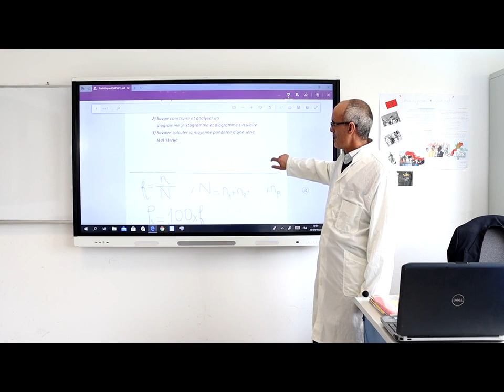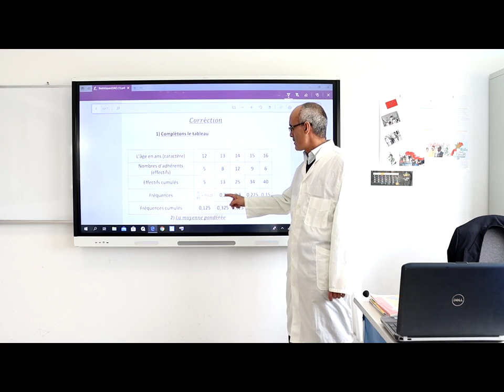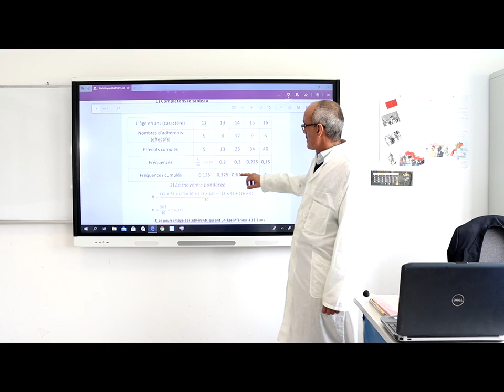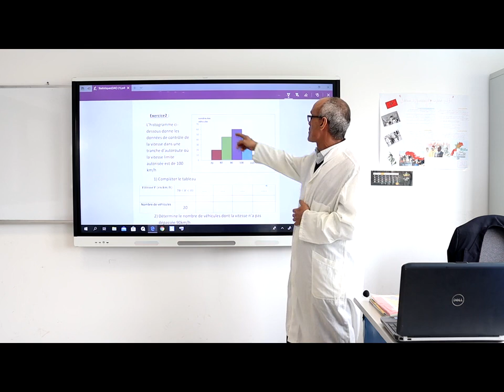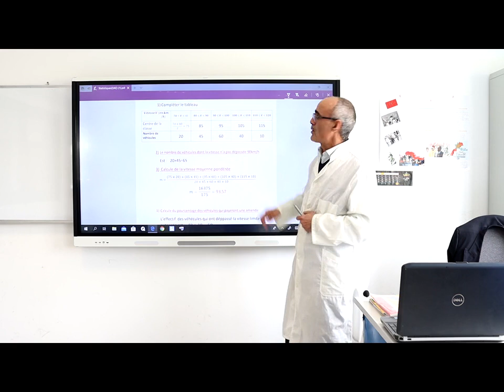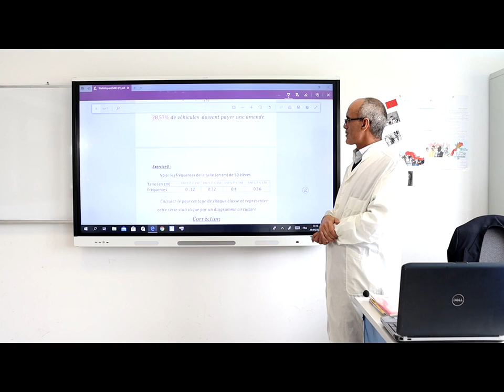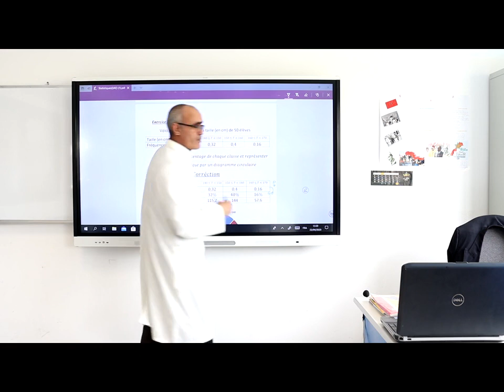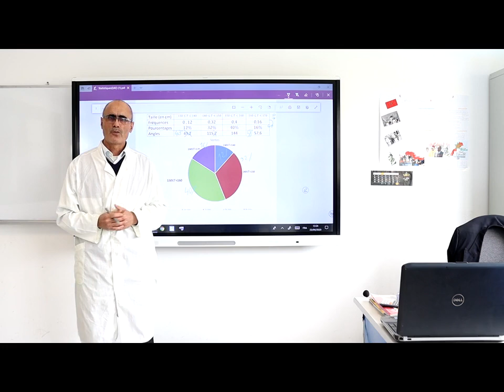السنة الثانية اعدادي : Mathématiques - Statistique - soutien - منصة تلميذ TelmidTICE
شكرا لمشاهدتك فيديو بعنوان:  السنة الثانية اعدادي : Mathématiques - Statistique - soutien  - منصة تلميذ TelmidTICE